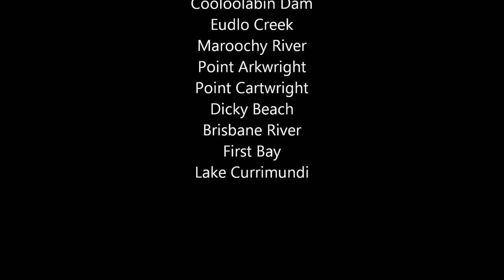Best of Steve White Images 2013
A culmination of landscape photography of Steve White (this year's most liked taken throughout 2013 at various locations on Queensland's Sunshine Coast. (Music by Longzijun